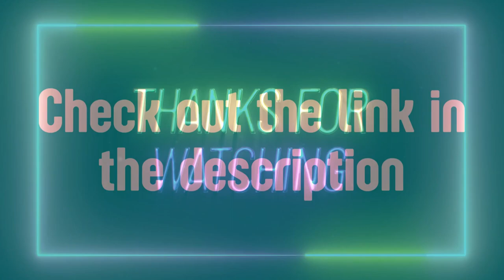Travel More for Less! 🛫🌟| TOP 15 Budget Cheap Places to Visit in Europe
Get ready to pack your bags as we take you on a journey through Europe's most wallet-friendly destinations! 🌍✈️

Whether you're on a tight budget or just love a good deal, this video is your ultimate guide to exploring the 15 cheapest countries in Europe without breaking the bank.

From the historic streets of Prague to the sunny shores of Valletta, discover how to enjoy the best of Europe at a fraction of the cost. 🏰🌊

1. Prague, Czech Republic - Explore centuries of history without spending a fortune.
2. Lisbon, Portugal - Dive into delicious food and stunning views on a budget.
3. Budapest, Hungary - Experience thermal baths and rich culture for less.
4. Krakow, Poland - Discover affordable medieval charm.
5. Riga, Latvia - Uncover the beauty of the Baltics on a dime.
6. Porto, Portugal - Savor world-class wine and scenic beauty economically.
7. Sofia, Bulgaria - Enjoy vibrant history and nature without splurging.
8. Belgrade, Serbia - Experience lively cafes and nightlife affordably.
9. Athens, Greece - Step into ancient history without a hefty price tag.
10. Zagreb, Croatia - Enjoy arts and outdoor adventures on a budget.
11. Sarajevo, Bosnia and Herzegovina - Immerse in rich history and tasty food economically.
12. Valletta, Malta - Soak up the sun and sea in this budget-friendly island city.
13. Tirana, Albania - Explore colorful streets and affordable attractions.
14. Bratislava, Slovakia - Enjoy charming views and history on the cheap.
15. Vilnius, Lithuania - Discover baroque architecture and green spaces economically.

Join us as we reveal how these affordable countries in Europe offer cheap travel destinations without compromising on the experience.

From cheap countries in Europe with rich cultures to stunning landscapes that won't empty your wallet, we've got you covered! 🌳🏞️ Ready for an adventure that's as kind to your wallet as it is exciting? Press play now! 🎥💖

Share your own stories or questions in the comments – we love hearing from you! 📝💬

Timestamps
00:00 - Introduction
00:20 - Prague, Czech Republic
00:51 - Lisbon, Portugal
01:20 - Budapest, Hungary
01:49 - Krakow, Poland
02:15 - Riga, Latvia
02:45 - Porto, Portugal
03:12 - Sofia, Bulgaria
03:59 - Belgrade, Serbia
04:22 - Athens, Greece
04:51 - Zagreb, Croatia
05:20 - Sarajevo, Bosnia and Herzegovina
05:47 - Valletta, Malta
06:17 - Tirana, Albania
06:51 - Bratislava, Slovakia
07:20 - Vilnius, Lithuania

We believe all content used falls under the remits of Fair Use, but if any content owners would like to dispute this we will not hesitate to immediately remove said content. It is not our intent to in any way infringe on their content ownership. If you happen to find your art or images in the video please let me know and we will be glad to credit you. Section 107 of the Copyright Act provides the statutory framework for determining whether something is a fair use and identifies certain types of uses—such as criticism, comment, news reporting, teaching, scholarship, and research—as examples of activities that may qualify as fair use.